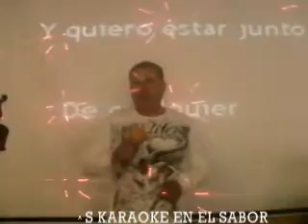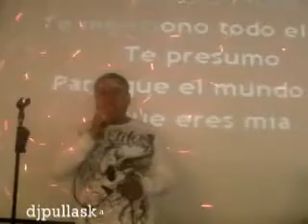PULLAS KARAOKE - beto,te presumo.mpg